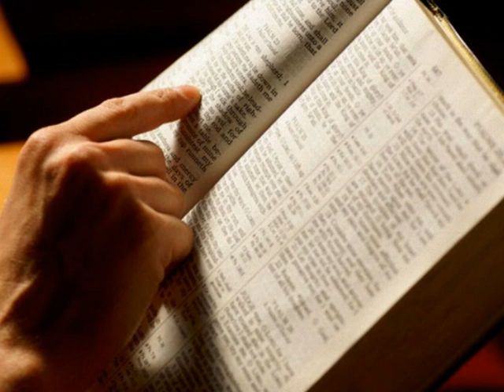EVIDÊNCIA*****IVAN MORET & DIDIER-Compositores-Francisco Ramos/Thiago Viola